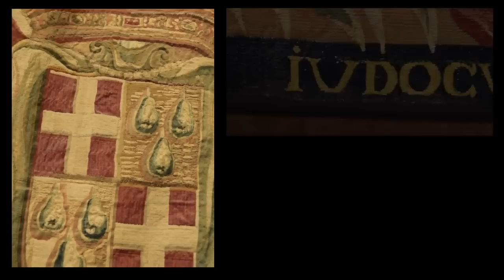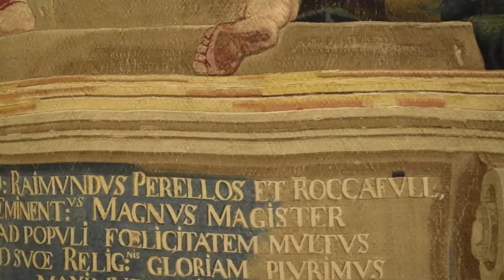The Tapestries at St John's Co-Cathedral, Malta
An original account by the curator, Cynthia de Giorgio on The Majestic Tapestries found within St John's Co-Cathedral.
These magnificent tapestries were gifted to the conventual church by Gand Master Ramon Perrellos. They were based on a set of modelli by Peter Paul Rubens in around 1620 and delivered to Malta in February 1702. The tapestries were painstakingly hand woven in Brussels by a team of weavers and can be seen at the St John’s Co-cathedral Museum. The collection is currently scattered between a number of rooms, however they will be re-united as a dramatic and complete set upon realisation of the museum renovation project.